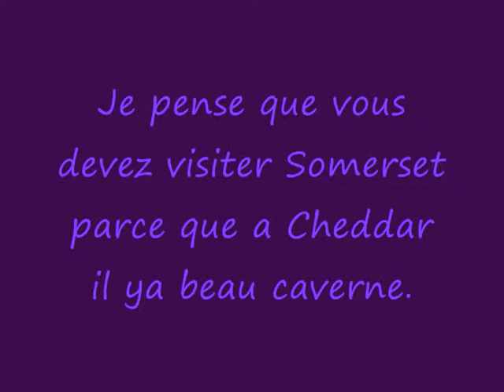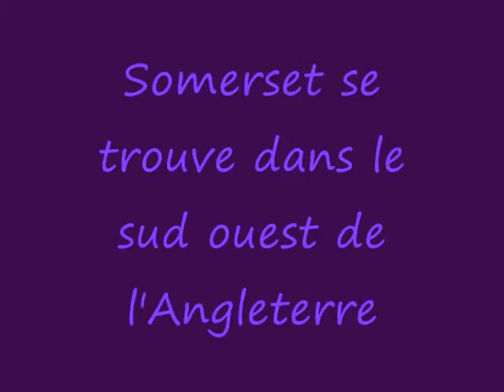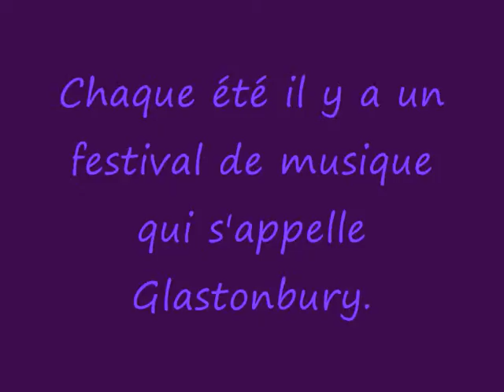french movie about Somerset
in french about somerset